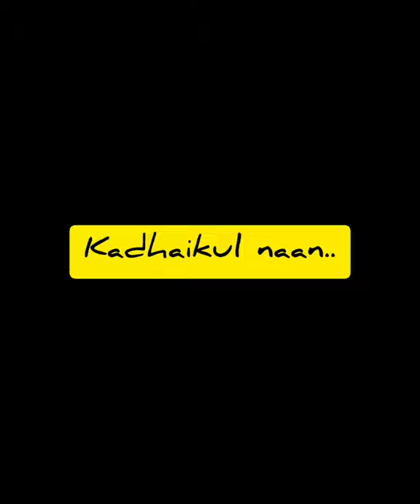Hitchcock's The Lady Vanishes (1938) | Tamil Explanation | தமிழ் விளக்கம் | Kadhaikul Naan|Macguffin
The Lady Vanishes - A Mystery Thriller By "The Master of Suspense"  which took him from British Cinema to Hollywood.

Margaret Lockwood as Iris Henderson

Michael Redgrave as Gilbert

Paul Lukas as Dr.

May Whitty as Miss Froy

Cecil Parker as Lawyer

Linden Travers as "Mrs." Lawyer

Naunton Wayne as Caldicott

Basil Radford as Charters